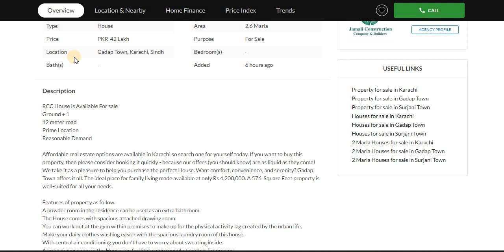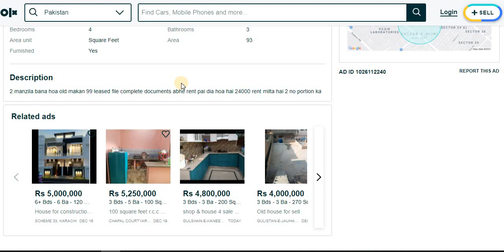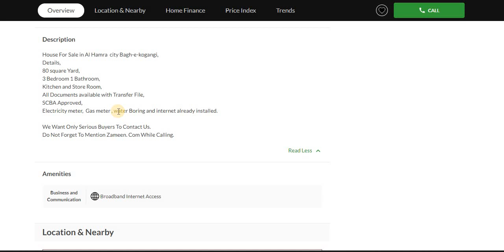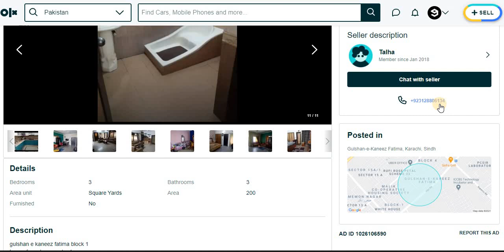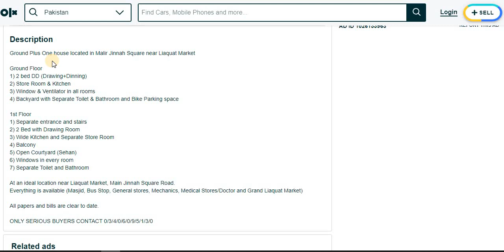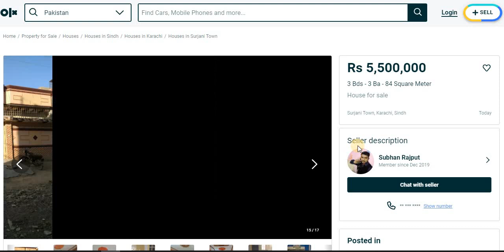9 Houses For Sale In Karachi - House For Sale In Karachi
This is list of selective cheap houses for sale in Karachi. You can preview 09 houses within few minutes and save lots of your time for searching low rate houses and flats.

shorturl.at/tzM67

House In Gadap Town For Sale
Surjani Town - Sector 7C, Surjani Town, Gadap Town, Karachi, Sindh
64 Square Yards (Gaz)     PKR 42 Lakh
Rs 4,500,000
4 Bds - 3 Ba - 93 Square Feet
sachal goth scheme 33
Scheme 33, Karachi, Sindh
In Korangi House Sized 720 Square Feet For Sale
Bagh-e-Korangi, Korangi, Karachi, Sindh
80 Square Yards (Gaz)     PKR 48 Lakh
Rs 4,800,000
4 Bds - 2 Ba - 105 Square Yards
2 sides corner home
Khokarapar, Karachi, Sindh
Rs 4,800,000
3 Bds - 3 Ba - 200 Square Yards
shop & house 4 sale kaneez fatima plots also avabiles scheme 33
Gulshan-e-Kaneez Fatima, Karachi, Sindh
Rs 4,800,000
4 Bds - 2 Ba - 100 Square Yards
Ground + 1 House for Sale in Malir Near Liaquat Market
Model Colony - Malir, Karachi, Sindh
Rs 5,000,000
6+ Bds - 6 Ba - 110 Square Feet
house for sale
Malir, Karachi, Sindh
Rs 5,500,000
3 Bds - 3 Ba - 84 Square Meter
House for sale
Surjani Town, Karachi, Sindh
Rs 5,500,000
3 Bds - 2 Ba - 80 Square Yards
THIS HOUSE FOR SALE URGENT
Bilal Town, Karachi, Sindh
120 Yards House For Sale In Karachi
House For Sale In Karachi Malir
120 Sq Yards House For Sale In Karachi
80 Yards House For Sale In Karachi
House For Sale In Karachi Gulistan-e-jauhar
Double Story House For Sale In Karachi
House For Sale In Karachi Malir Model Colony
240 Sq Yards House For Sale In Karachi
Old House For Sale In Karachi
120 Yard House For Sale In Karachi
House For Sale In Karachi Malir Saudabad
House For Sale In Karachi Defence Phase 4
5 Marla House For Sale In Karachi
80 Gaj House For Sale In Karachi
240 Yards House For Sale In Karachi
House For Sale In Karachi On Installment
House For Sale In Karachi Gulshan-e-iqbal Block-13
120 Yards Single Story House For Sale In Karachi
House For Sale In Karachi Olx Today
120 House For Sale In Karachi
House For Sale In Karachi Shadman Town